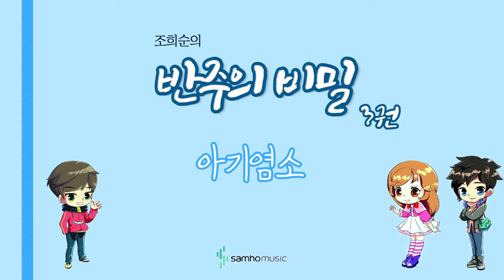조희순의 반주의 비밀 3권) 아기염소 AR. 삼호뮤직 출판사 [조희순 교수 | JOY쌤]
이번 영상은 새로 나온 '반주의 비밀' 3권에 수록된 "아기염소" 라는 곡입니다!